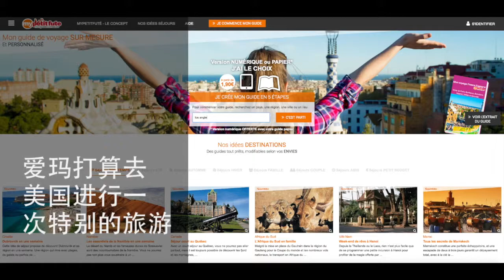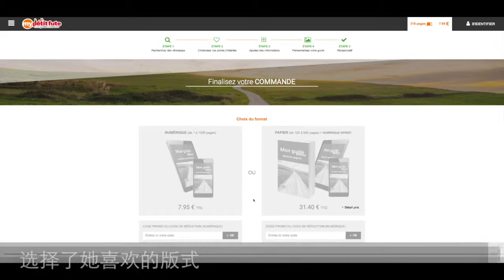Mypetitfute avec sous titres Chinois